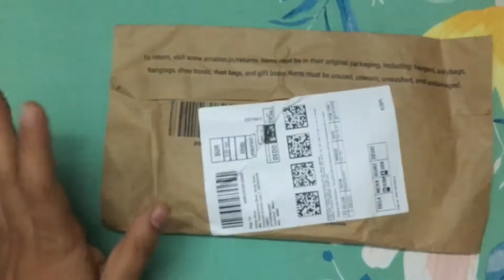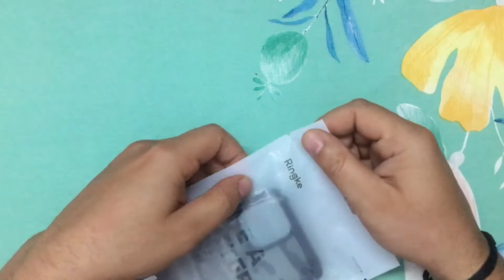Ringke fusion x armour case worth a purchase for iPhone 12 ringkefusionx iphone12 protective case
hey guys this is an unboxing and review of the Ringke fusion x armor case for iPhone 12.
these cases are one of the best in the market and give tough competition to UAG cases..

appleiphone 12iphone 13#ringke

- STAY UP-TO-DATE!

If you watched this video and made it this deep into the description, I greatly appreciate you & would love to connect! If you have any questions, give me a shout on social media & I'll answer any questions) you may have.

Thankyou hope you like the video❤️